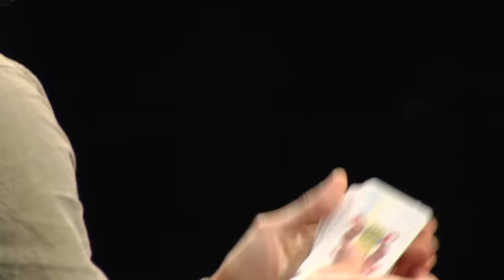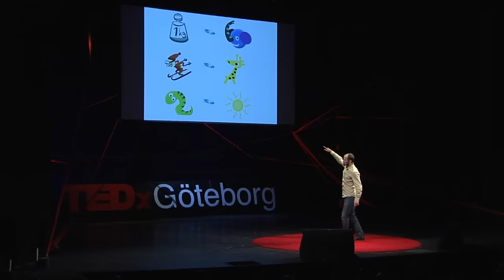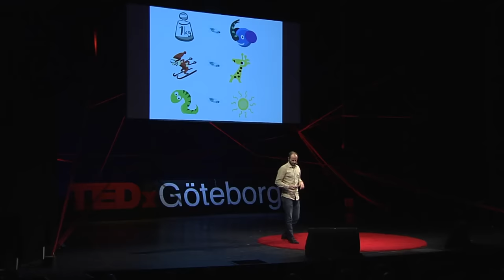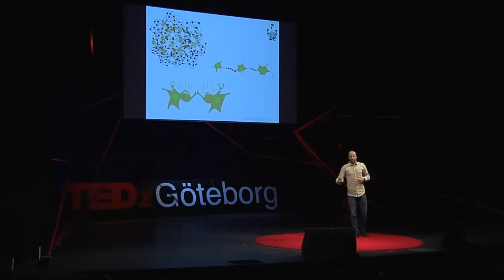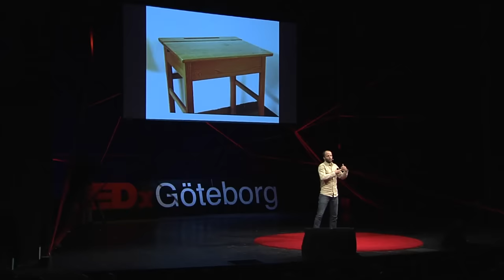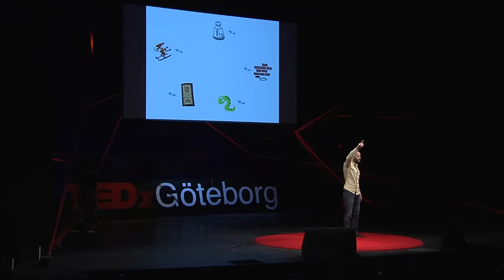How to become a memory master | Idriz Zogaj | TEDxGoteborg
Idriz is passionate about teaching others how to improve their memories and believes that with the right practice, almost everyone can get a super-memory.